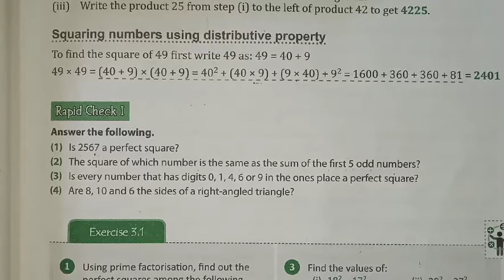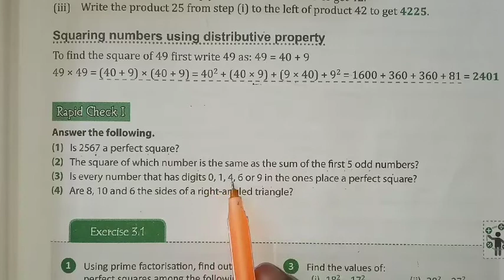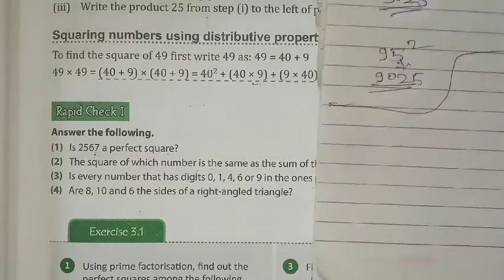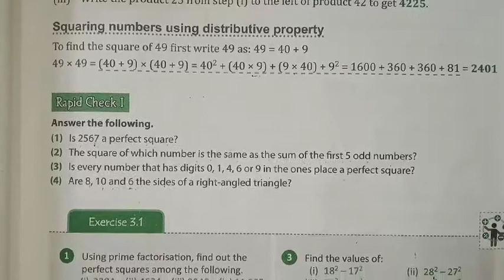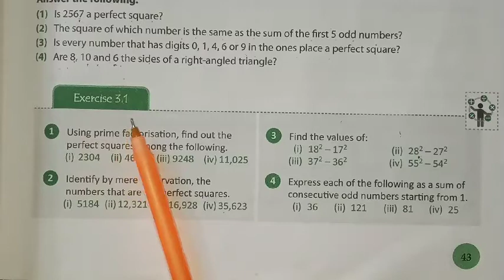Class 8 maths Rapid check 1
student, my self Ranjit singh welcome to my channel Ranjitsir edu. in this video will solve lesson 3 square and square root exercise 3.1 . Please watch,like, subsbribes and share my channel.